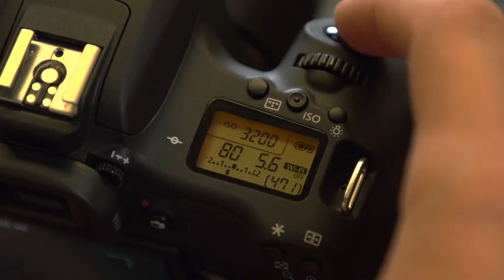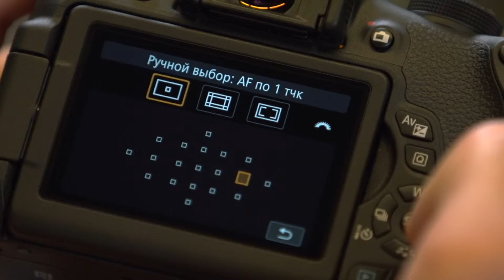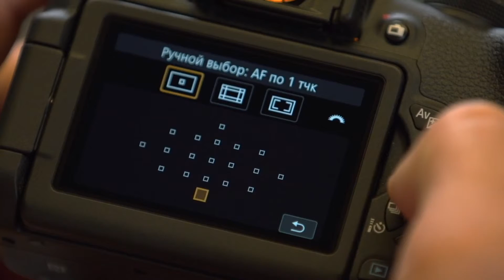EOS 760D обзор эксперта